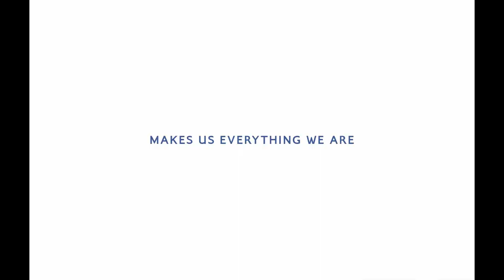2024 | British Airways | Everywhere We Go | UK TV Advert 👀📺tellyads